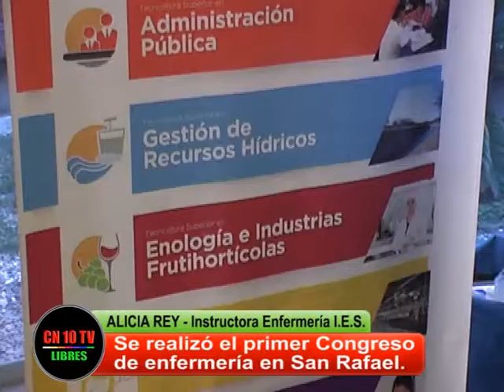CONCIENTIZACIÓN, TEORÍA Y PRÁCTIVA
Especialmente en toda actividad y estudio donde juega un papel predominante el ser humano, su salud, estado físico y psíquico es más que importante la práctica y la experiencia. Durante el Congreso de Enfermería del Sur Provincial se capacitó en varios aspectos mediante el uso de simuladores y el objetivo de mejorar la vocación.